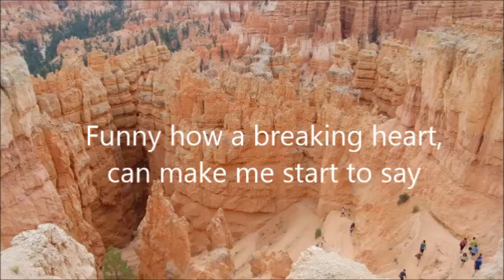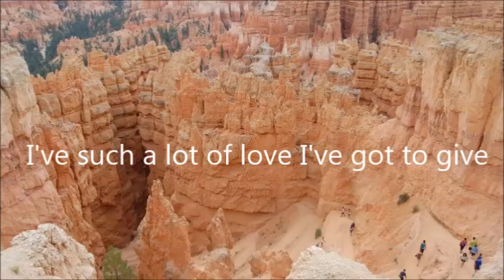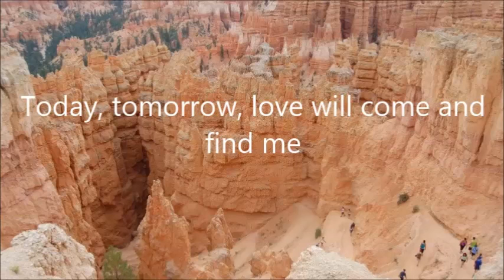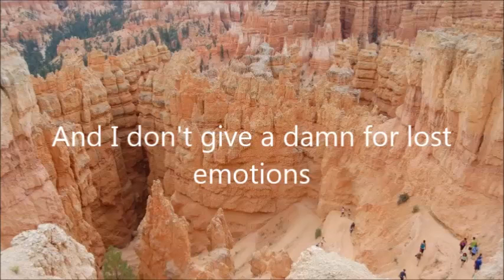This is my Life Karaoke (Men's Key) Shirley Bassey Original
This is my life karaoke, originally sang by Shirley Bassey. This is a lower key version -- good for men.